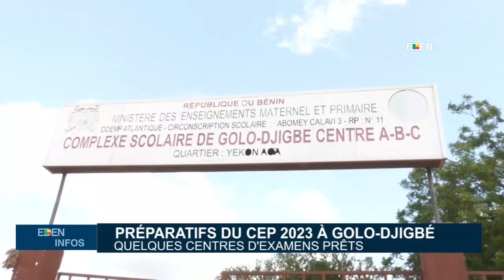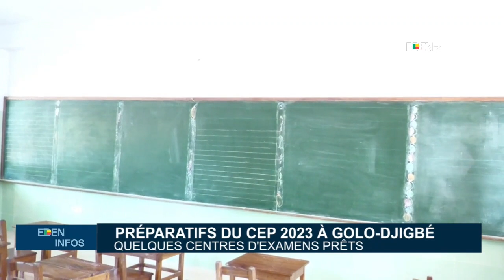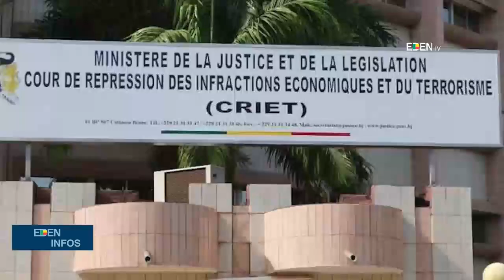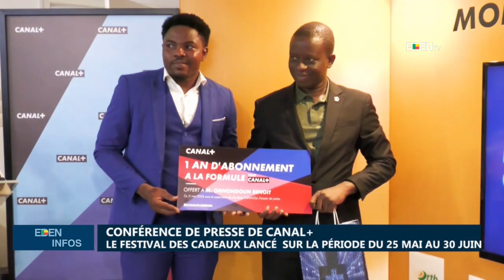Le Journal de 19H - EdenTV – 02 Juin 2023 par Maurille Arnaud AGOUA